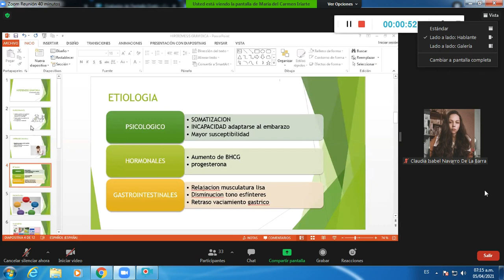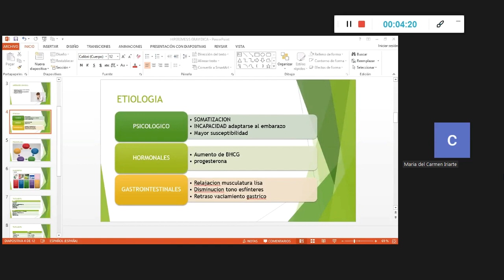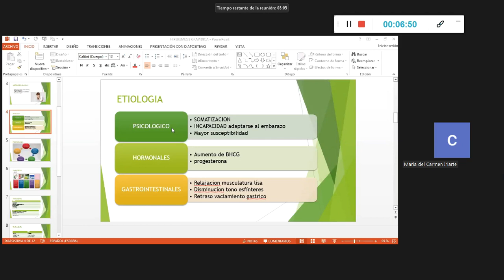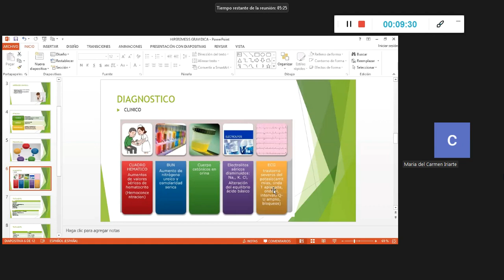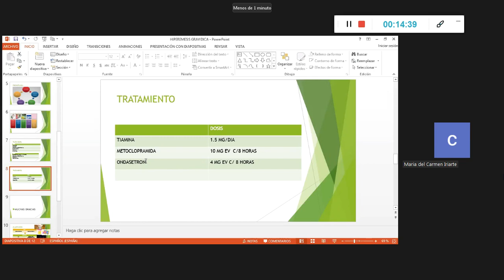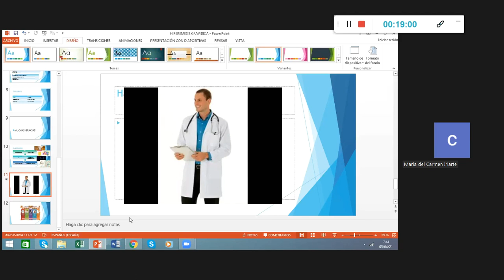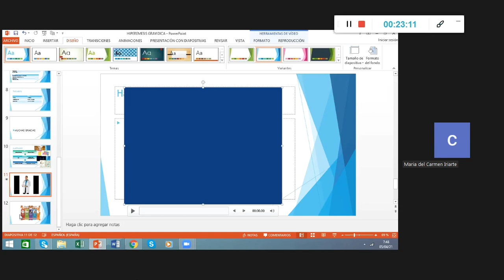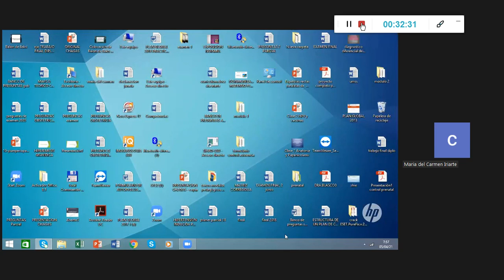Emesis e hiperemesis gravida